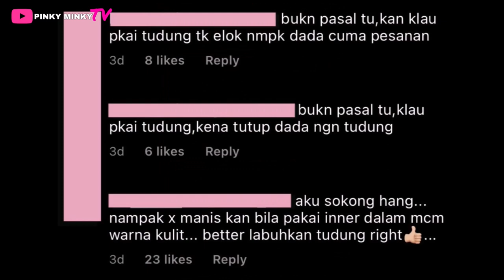'Pakai tudung tak elok nampak dada' — Ditarbiah Gara² Foto Ini, Instagram MIRA FILZAH Jadi Perhatian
Outfit Mira dalam drama The Hotel semua cantik.. Setuju tak?

Source & Credit ⤵

Hi korang! 😃

Pinky 🦩

Hello guys! 😃

Pinky 🦩